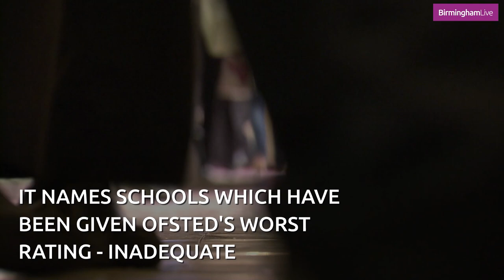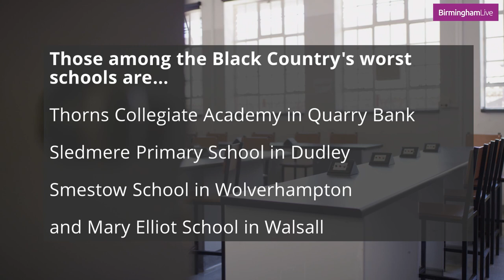The 'worst' schools in the West Midlands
Parents can now see where the worst schools in the West Midlands are thanks to a new interactive map. The tool names and shames schools which have been given Ofsted's worst possible rating of inadequate and placed into special measures as a result.